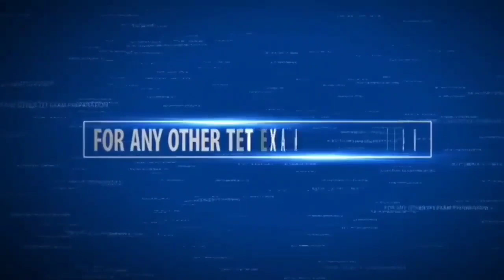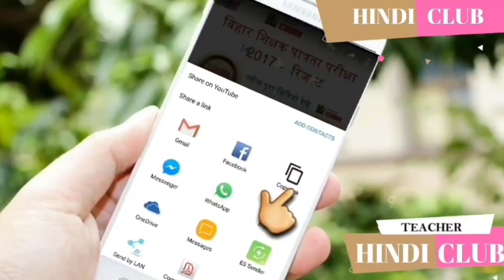शिक्षक बहाली - उपमुख्यमंत्री तेजस्वी जी लाइव बिहार STET 2019 CTET BTET सातवाँ चरण शिक्षक बहाली HC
शिक्षक बहाली - उपमुख्यमंत्री तेजस्वी जी लाइव बिहार STET 2019 सातवाँ चरण शिक्षक बहाली HC